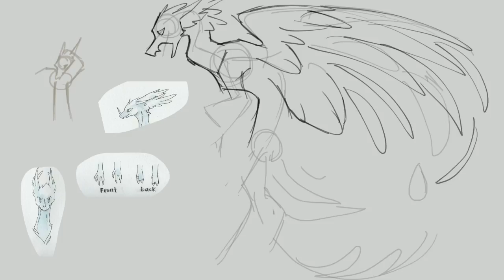Torn Apart - OC Speedpaint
I don’t own any of the characters or the story, they belong to BettaWyvern on DeviantArt

Time Taken- 5 and 1/2 hours
Art Program- Procreate for iPad